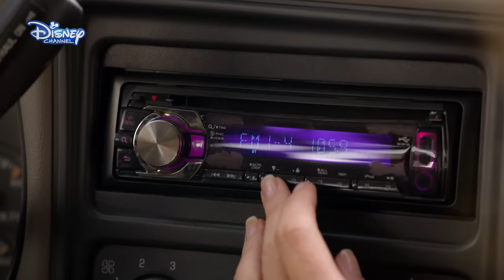Stuck in the Middle - Waterpark!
Being the middle child in a family of seven isn't easy! Join engineering whiz Harley as she uses her inventions to navigate life in a big family!